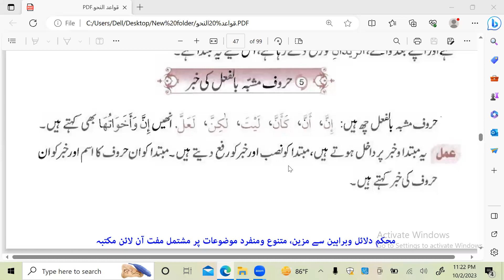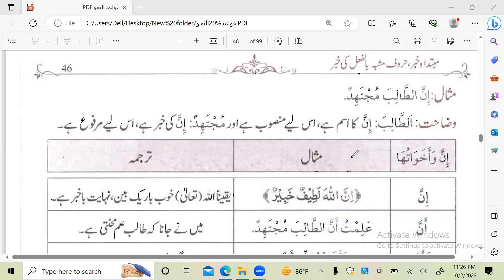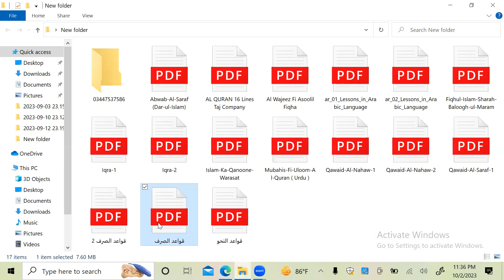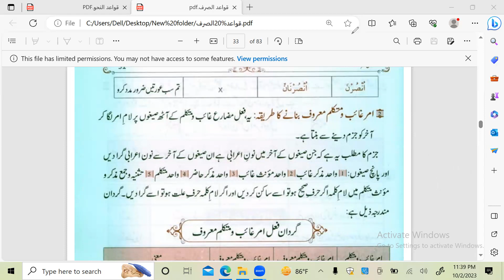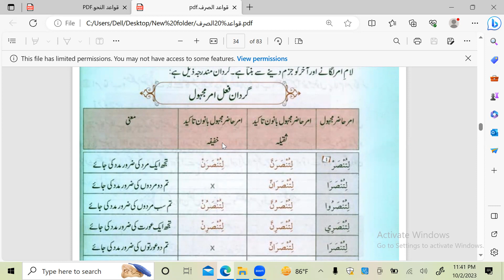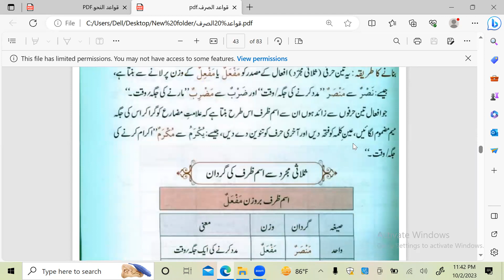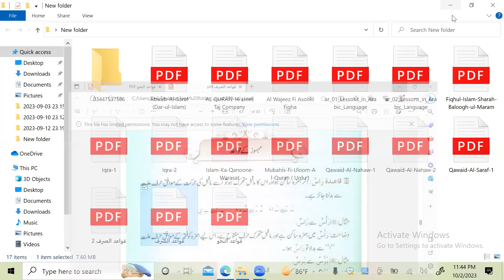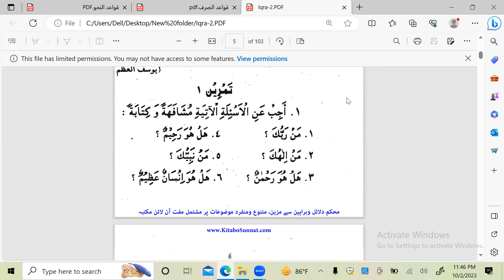عربی گرامر و عربی لینگویج کورس(لیکچر نمبر:39)مدرس:مفتی محمد عاصم صادق